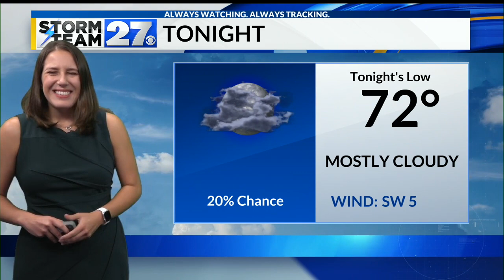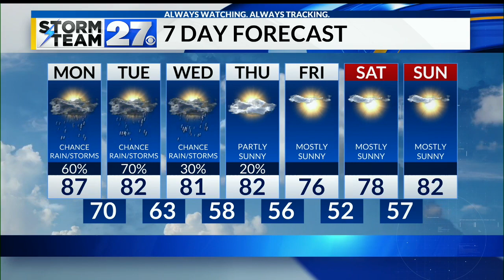Chances of showers and storms linger into Monday